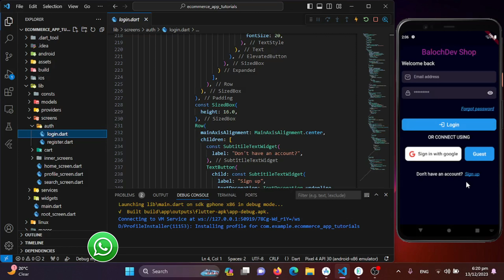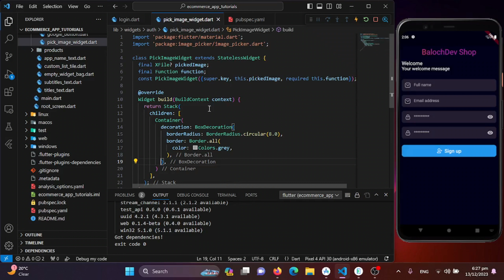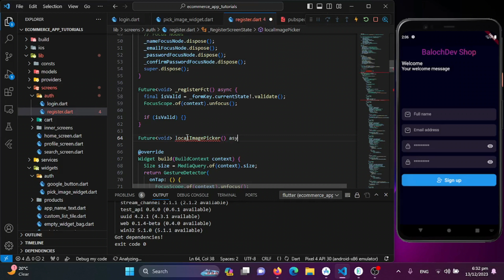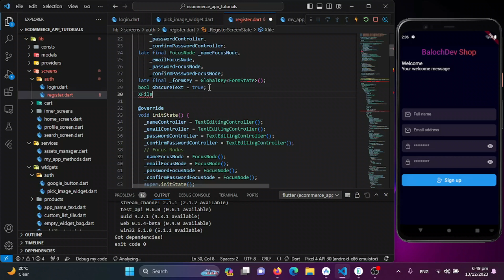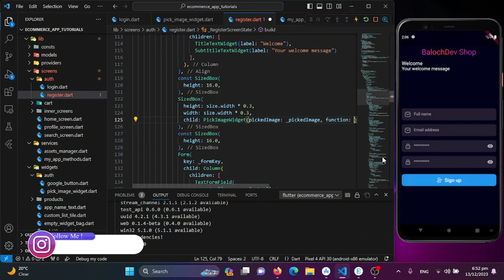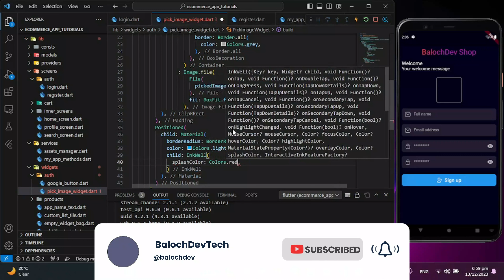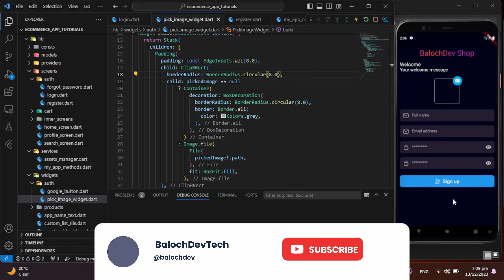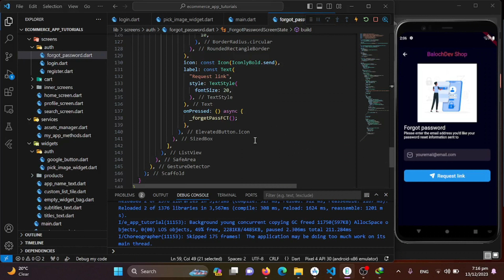Flutter X Firebase E-Commerce App • Integrating Image Picker and Enhancing UI | Part 12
Flutter E-Commerce App • Integrating Image Picker and Enhancing UI | Part 12

Description:
🚀 Welcome to Part 12 of our Flutter X Firebase E-Commerce App series! In this tutorial, we dive into the world of image handling by integrating the Image Picker and further enhancing the user interface. Join us as we seamlessly integrate Flutter and Firebase, providing users with a visually appealing and feature-rich E-Commerce experience. 🌟📸

📚 In this tutorial, you'll discover:
- 🖼️ Integrating the Image Picker for effortless image selection.
- 🎨 Enhancing the UI with dynamic image handling.
- 🔗 Leveraging Firebase for seamless image storage and retrieval.
- 💼 Best practices for creating an efficient and visually engaging user interface.

Whether you're a Flutter enthusiast, a beginner eager to master Firebase integration, or a seasoned developer, this series empowers you to create a feature-rich and captivating E-Commerce app.

👩‍💻👨‍💻 Join our vibrant Flutter X Firebase community on this thrilling development journey. 🚀

📌 Have specific features or development aspects you'd like us to cover in future parts of this series? Share your ideas and feedback in the comments below. Your input shapes our content, and we're here to assist you on your Flutter X Firebase E-Commerce development journey. Happy coding! 💻🌟